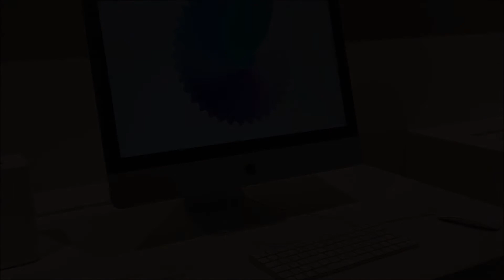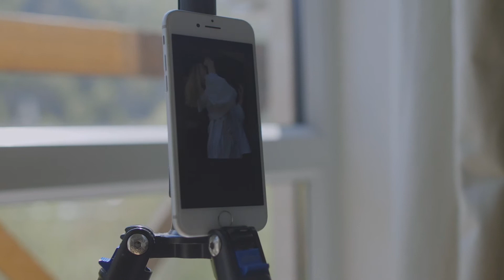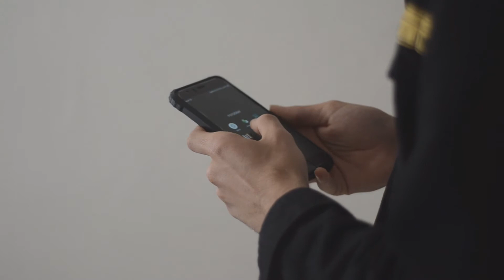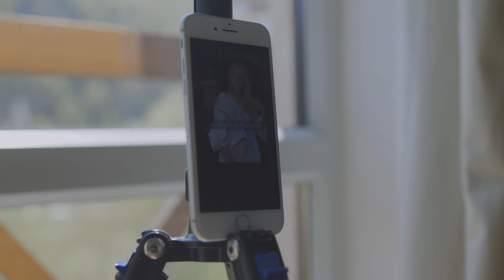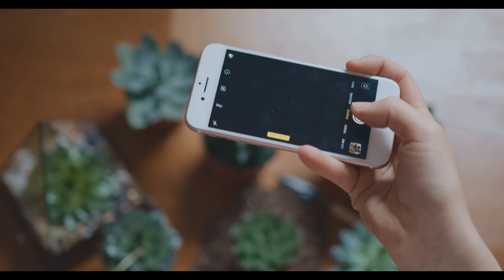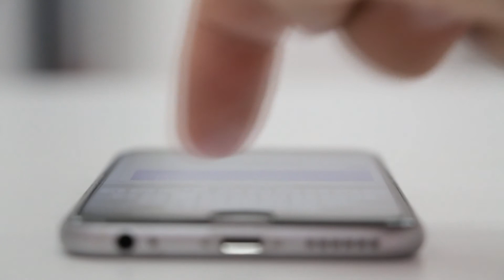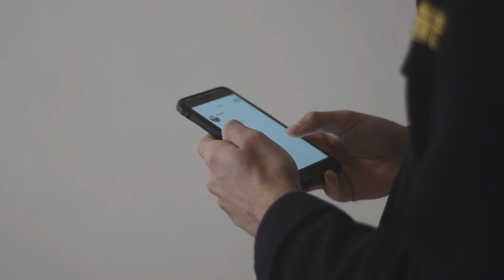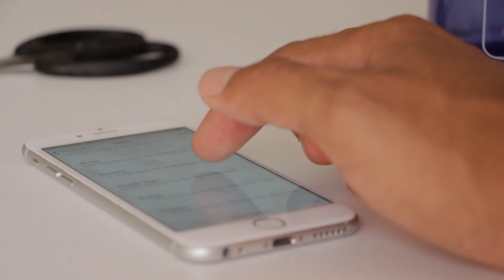Steve Jobs Was legendary [ Apple history ] - Part 1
اسود التكنولوجيا
Video is 2 Parts And now you watching Part 1
Today we will discover the story of Apple Company.
Apple Computer Company was founded on April 1, 1976, by Steve Jobs, Steve Wozniak, and Ronald Wayne as a business partnership. The company's first product is the Apple I, a computer designed and hand-built entirely by Wozniak To finance its creation, Jobs sold his only motorized means of transportation, a VW Microbus, for a few hundred dollars, and Wozniak sold HP-65 his calculator for US$500 (equivalent to $2,246 in 2019) Wozniak debuted the first prototype at the Homebrew Computer Club in July 1976 The Apple I was sold as a motherboard with CPU, RAM, and basic textual-video chips--a base kit concept which would not yet be marketed as a complete personal computer.It went on sale soon after debut for US$666.66 (equivalent to $2,995 in 2019). Wozniak later said he was unaware of the coincidental mark of the beast in the number 666, and that he came up with the price because he liked "repeating digits Apple Computer, Inc. was incorporated on January 3, 1977 without Wayne, who had left and sold his share of the company back to Jobs and Wozniak for $800 only twelve days after having co-founded Apple Multimillionaire Mike Markkula provided essential business expertise and funding of US$250,000 (equivalent to $1,054,778 in 2019) to Jobs and Wozniak during the incorporation of Apple During the first five years of operations, revenues grew exponentially, doubling about every four months. Between September 1977 and September 1980, yearly sales grew from $775,000 to $118 million